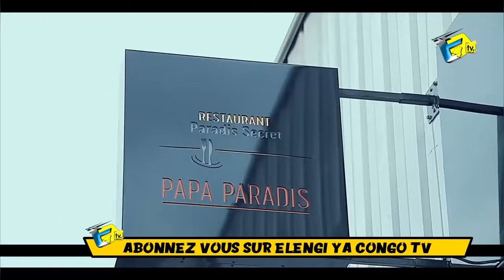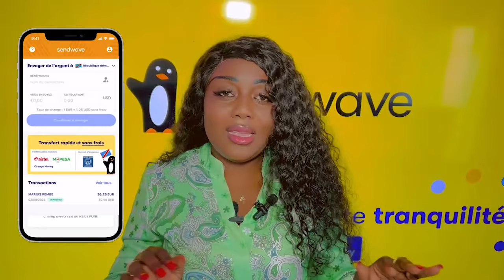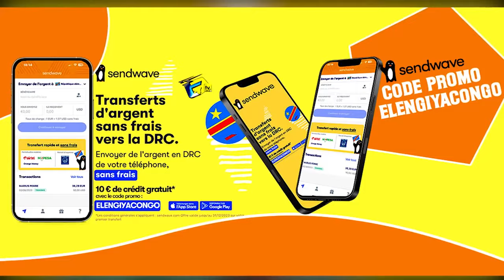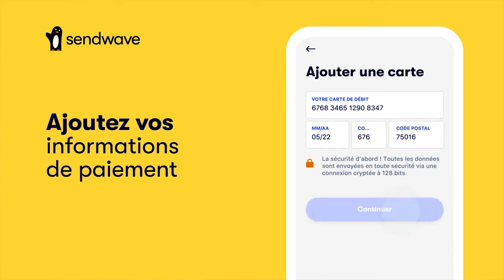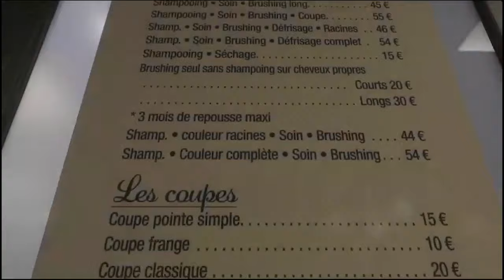VISA Ya MBUTA LIKASU Na PRINCE BABIA EBIMI, MBUTA ABOYI KO YAMBA APPEL Ya FALLY + FERRE MPIAKA Na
VISA Ya MBUTA LIKASU Na PRINCE BABIA EBIMI, MBUTA ABOYI KO YAMBA APPEL Ya FALLY + FERRE GOLA ASALI MPIAKA Na ETATS UNIS